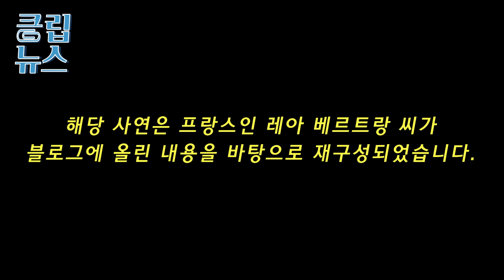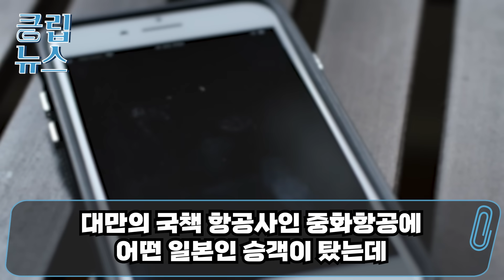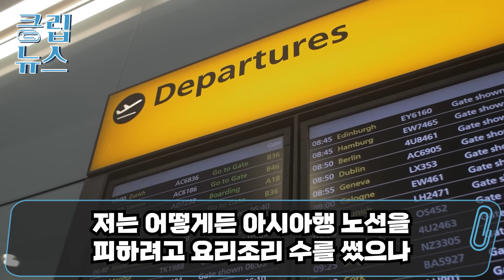“한국인이 뭐라고 특별대우까지 해주는거야?” 동양인 진상고객들 겪고 치를 떨던 프랑스 승무원동료들 칭찬 일색이던 한국행 비행기타자 의심했는데..